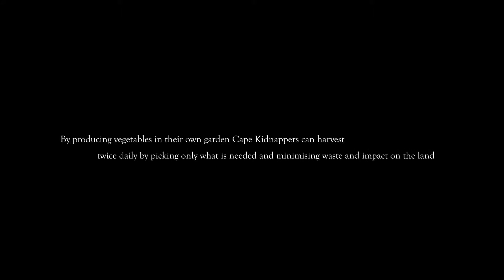The Farm at Cape kidnappers I Vision - Organic Garden